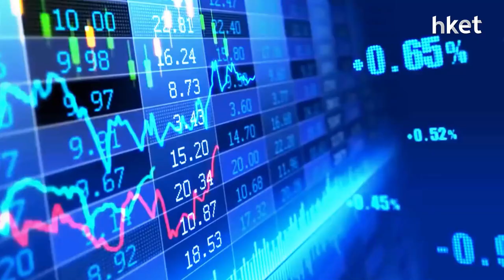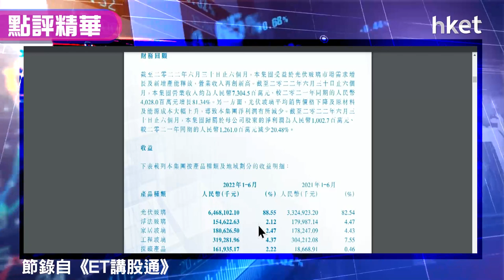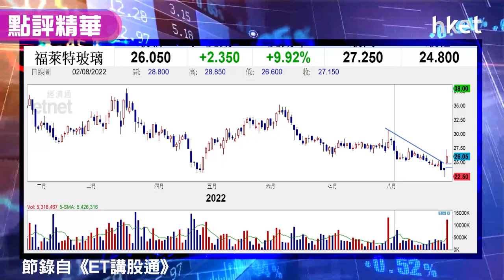【潛力股精選】梁耀康：福萊特玻璃（06865）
福萊特玻璃（06865）收市報26.05元，升9.92%。福萊特玻璃以經營光伏玻璃為主，業績顯示上半年收入同比增長81%。獨立股評人梁耀康指，內地限電及加強組裝電力設備，為光伏玻璃提供穩定價格因素。天然氣直接管道及硅砂自給率高，均利好福萊特玻璃前景。工信部公布推動能源電子產業，及促進光伏產業供應鏈發展通知，政策有利行業前景。若光伏玻璃價格上升，料可提升盈利能力。今日股價裂口上升，上望目標價及止蝕位？立即點擊收看／收聽。